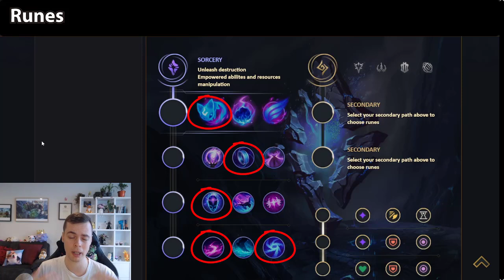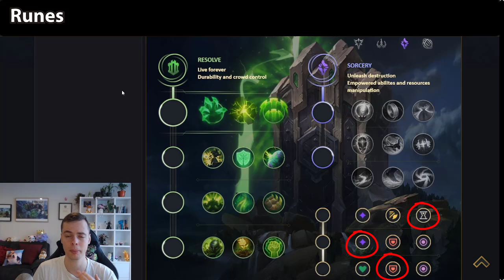The WINNING Formula to Playing Enchanters | S12 Comprehensive Support Guide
Timestamps:

00:00-00:20  //  Intro
00:20-1:02  //  General Identity
1:02-5:10  //  Items
5:10-6:24  //  Abilities
6:24-10:07  //  Runes
10:07-25:43  //  Early Game
25:43-32:51  //  Mid-Late Game
32:51-35:03 //  Common Mistakes
35:03-36:32  //  Enchanters Synopsis
36:32-37:04  //  Outro